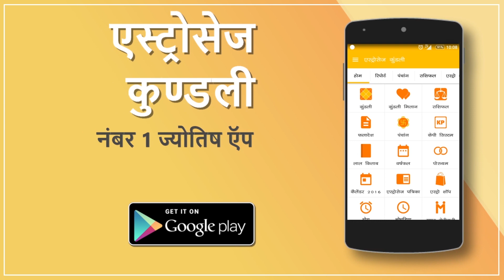नवंबर राशिफल २०१६ : November Horoscope 2016 in Hindi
AstroSage.com पेश करता है नवंबर 2016 का राशिफल। इस वीडियो के माध्यम से आप इस माह को अपने अनुकूल बना सकते हैं। अपनी आगे की योजना बनाने से पहले देखिए ज्योतिषी पंडित हनुमान मिश्रा जी के कुछ आसान उपाय जिससे आपका जीवन बनेगा सुखद। यह नवंबर राशिफल, वैदिक ज्योतिष के आधार पर लिखा गया है। तो अभी देखिये नवंबर २०१६ का भविष्यफल और जानिए अपने आने वाले समय के बारे में।